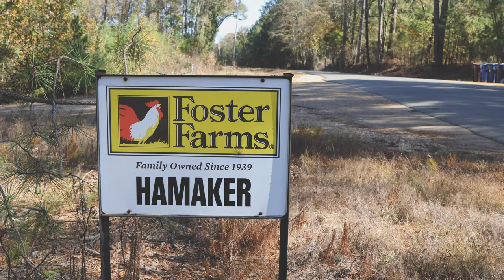High Tunnel Farming | Hamaker Farms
Phil and Lesia Hamaker own Hamaker Farms, a family cattle, poultry and produce operation at Junction City, south of El Dorado. They were the 2015 Southwest District Farm Family of the Year. Their operation consists of four poultry houses, high tunnel produce houses that allow them to extend their season for squash, tomatoes, greens and other produce, and cross-bred angus and charolais cattle. They've also established their own Farmers Market on their produce farm in northern Louisiana that is attracting a number of loyal customers. This is their story.